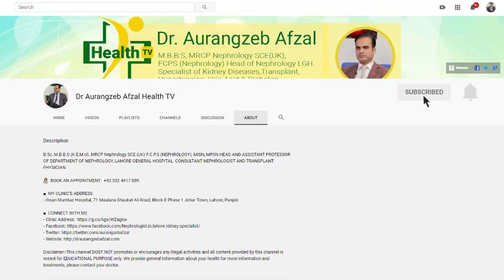Polycystic Kidneys | ADPKD | cysts in Kidneys full in Urdu/Hindi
A kidney sore is a liquid filled sac that fills in your kidneys, which are the bean-molded organs that channel squanders out of your circulation system to create pee. You may have a solitary growth on one kidney or numerous sores on the two kidneys.

There are two sorts of pimples: straightforward growths and polycystic kidney infection. Straightforward pimples are singular growths that structure on the kidneys. They have slim dividers and contain a water-like liquid. Basic blisters don't harm the kidneys or influence their capacity. Polycystic kidney illness (PKD) is an acquired condition that makes numerous pimples structure on the kidneys. These sores can harm the kidneys as they develop.

Blisters are normally innocuous. Since they frequently don't cause indications, you probably won't understand you have them until you get an imaging filter for another explanation.

Symtoms:
A basic blister may not reason any indications. In any case, if the sore develops enormous or gets tainted, it might cause side effects, for example,
fever

torment in your back or side between your ribs and pelvis (the torment is normally dull, however it can become extreme if the blister blasts)
torment in your upper midsection
growing of the mid-region
peeing more regularly than expected
blood in your pee
dull pee
PKD can cause side effects and signs, for example,
torment in your back and side
hypertension

■  ABOUT ME
‣ Dr. Aurangzeb Afzal
‣ Consultant Nephrologist